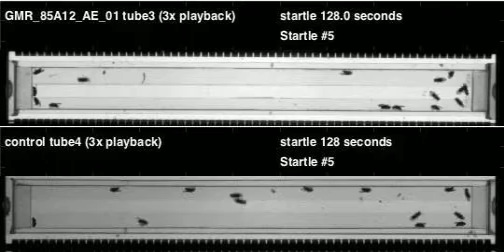GMR_85A12_AE_01_shi_Zeus_20110928T134903 buzz (seq2)